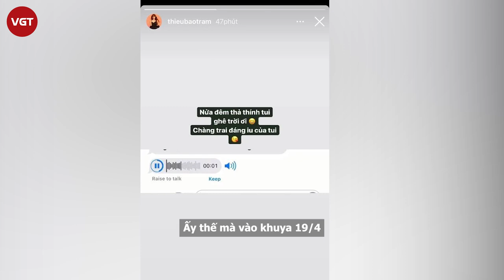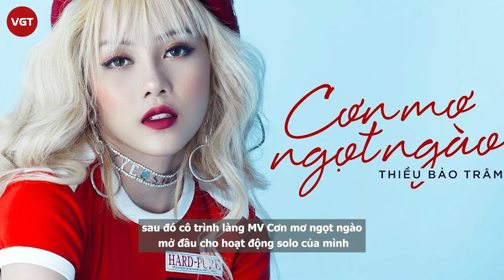Thiều Bảo Trâm khoe được trai "thả thính" giữa đêm hậu lùm xùm trà xanh với Sơn Tùng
Thường xuyên bị soi "hint" hẹn hò suốt 8 năm trời, thế nhưng đầu năm 2021, Thiều Bảo Trâm và Sơn Tùng lộ nghi vấn chia tay vì người thứ ba. Một số nguồn tin còn cho biết nữ ca sĩ “Một Mình Có Buồn Không” đã dọn ra khỏi tổ ấm với bạn trai. Mặc cho dân tình bàn tán, cả Thiều Bảo Trâm lẫn Sơn Tùng vẫn quyết giữ im lặng.
Ấy thế mà vào khuya 19/4, Thiều Bảo Trâm bất ngờ tiết lộ mình đang được một chàng trai thả thính, thậm chí còn khen ngợi hết lời rằng đây là "chàng trai đáng yêu". Dân tình chưa kịp xôn xao thì nhanh chóng phát hiện ra đây là cháu trai của nữ ca sĩ. Nghe chất giọng ngọt như mía lùi của cậu bé, Thiều Bảo Trâm không khỏi khen hết lời còn dân mạng cứ gọi là "đổ ầm ầm".